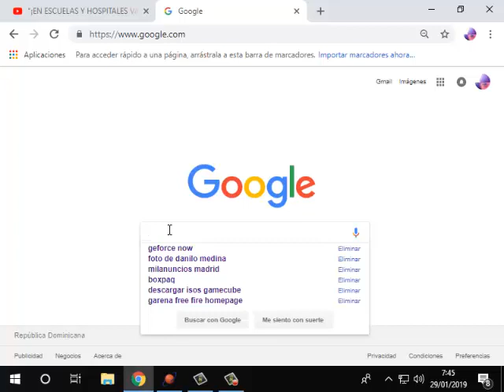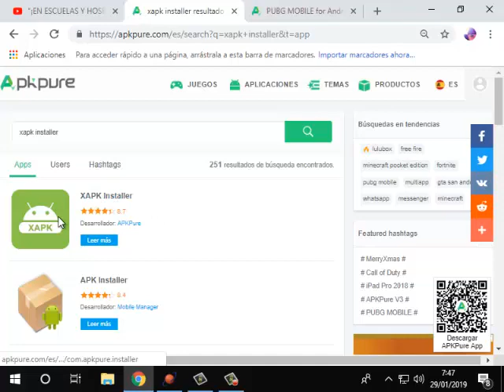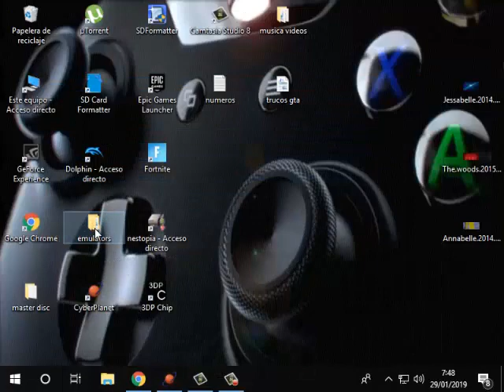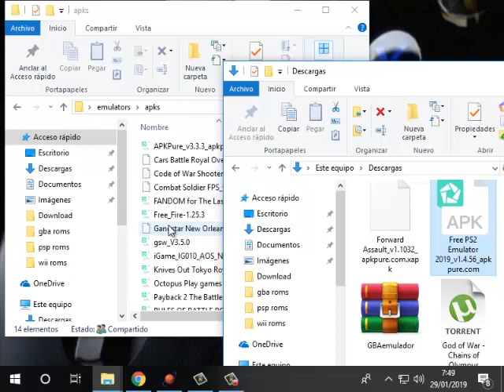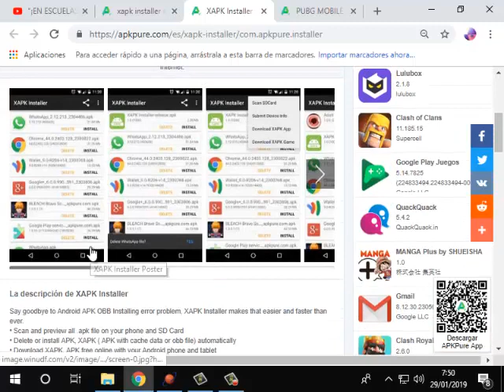descargar apps de pago gratis y aplicaciones que no aparecen en la playstore